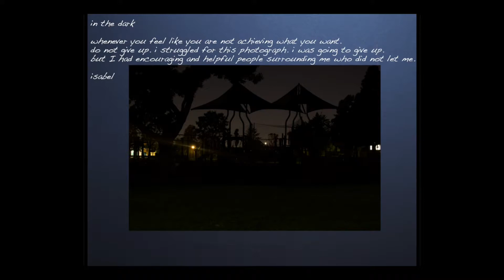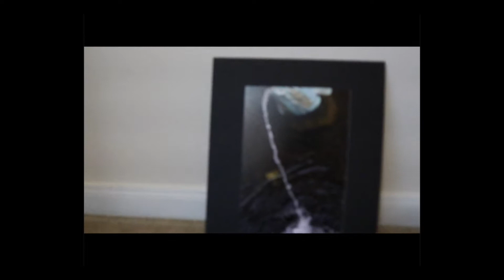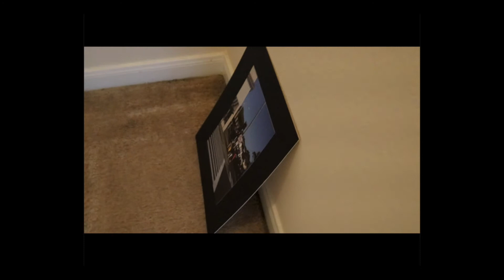my photography exhibit *inspirational* *personal*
i had made this video pre - cut hair, but have been having problems uploading. it still didn’t let me upload it so idk what is wrong, but i found a way so hope y’all enjoy.